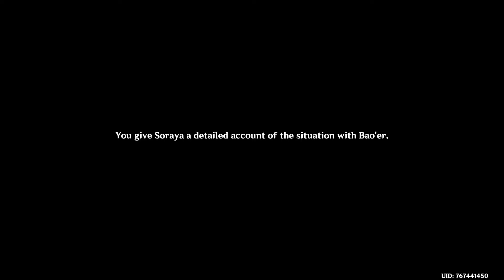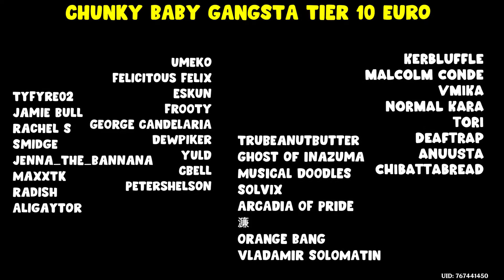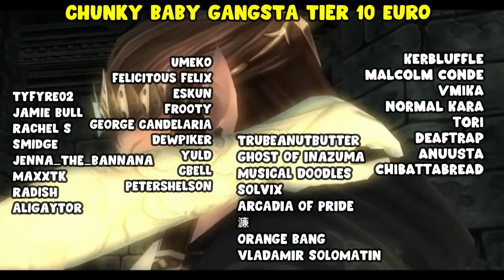Ganyu and a sudden 5 Star - Playing Genshin Impact for the first time (blind) - Part 57